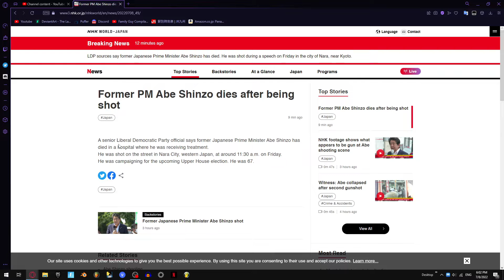安倍晋三元首相 死去